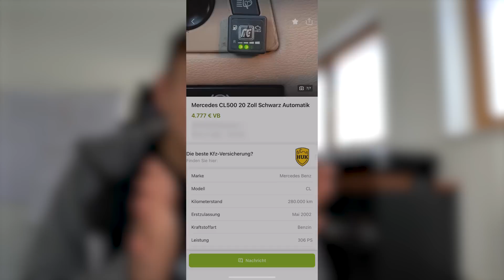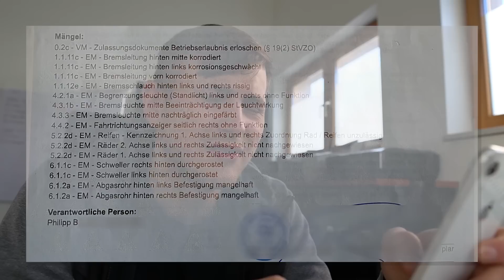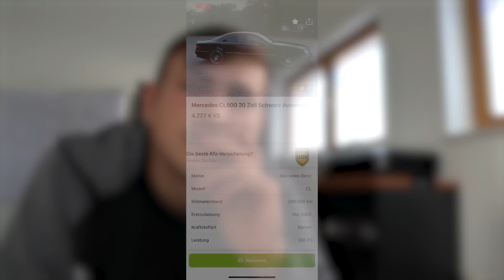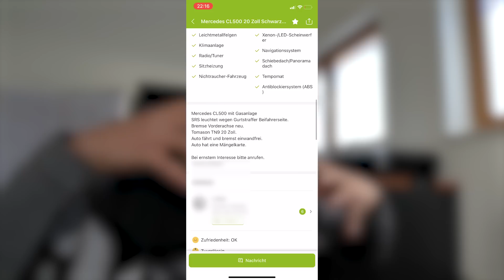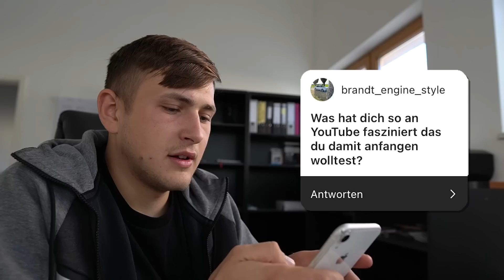Update: Mein Beruf und meine Nerven